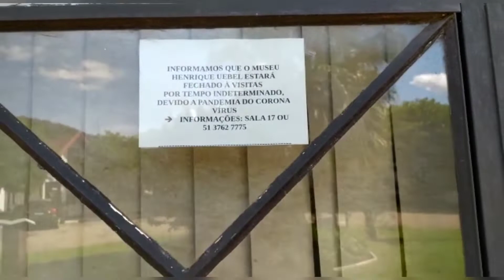KOMBIHOME - NA ESTRADA DE NOVO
Novamente na estrada acompanhe tudo aqui nesse video.